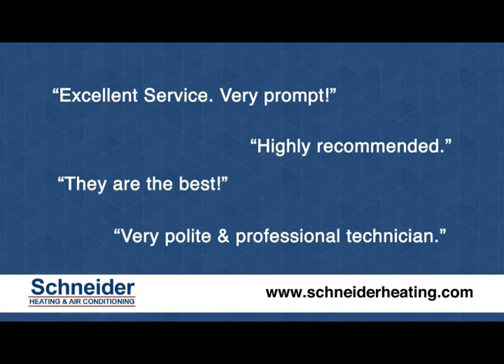Seven Rivers Sports - Dave & Lexi Donarski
Original Air Date - July 1st, 2020

This week, Terry catches up with Dave and Lexi Donarski as both swing by the studio to reflect on the four year ride of nonparallel success at Aquinas High School in Girls Basketball, talk about the recruitment process to attend Iowa State University, and what the future holds for both father and daughter as their paths go on separate journeys.